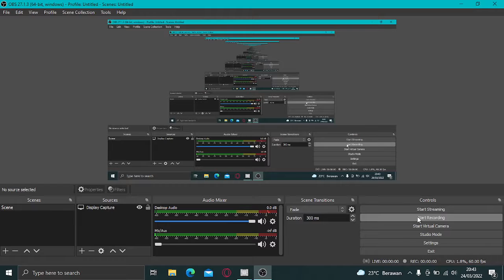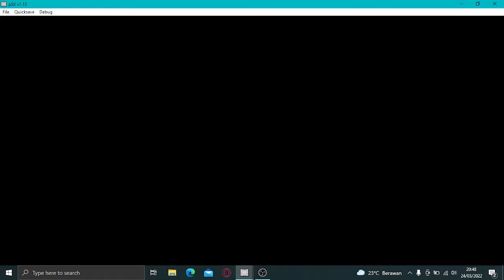Digimon Digital Card Battle Playthrough Part 35 - Versus Lillymon and Mimi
The next Digimon Adventure characters you'll battle is Lillymon and Mimi in Jungle City.

Lillymon uses deck full of nature monsters without option cards. Meanwhile, Mimi uses combination of rare, ice, and nature speciality. I think Lillymon is more difficult to battle simply because her deck is quick to digivolve.